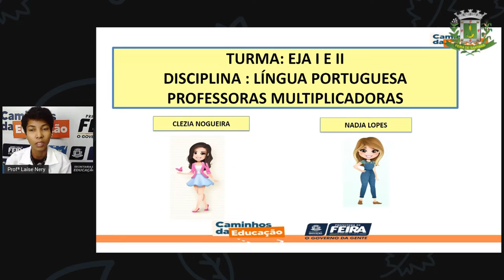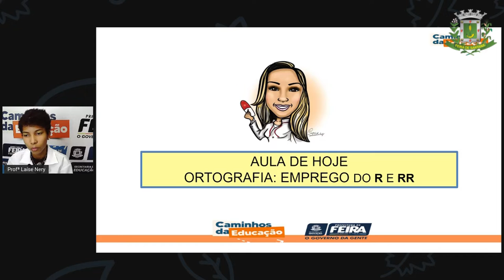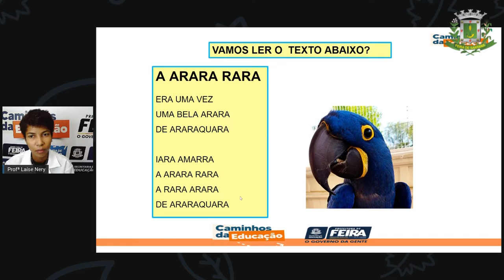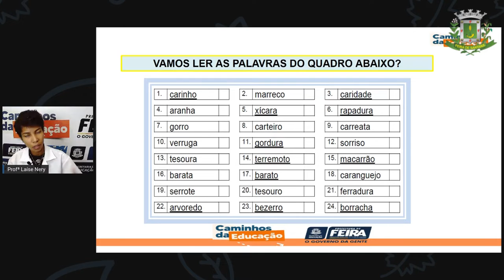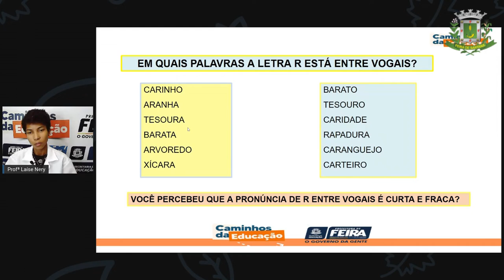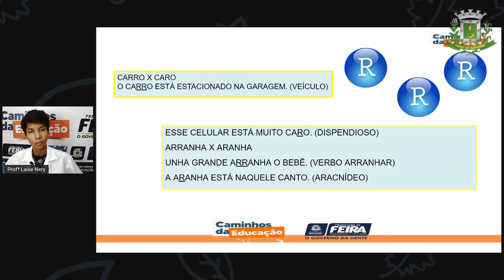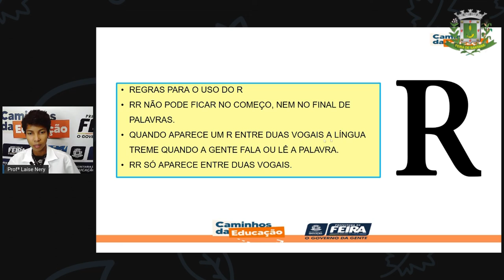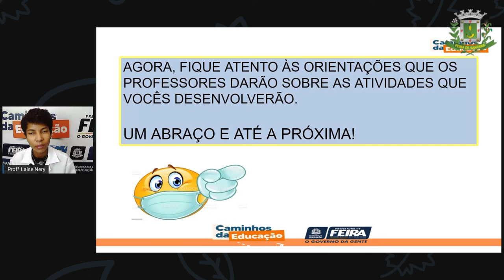1º SEG ESTÁG I E II AULA 32 PORT Ortografia R e RR LAÍSE